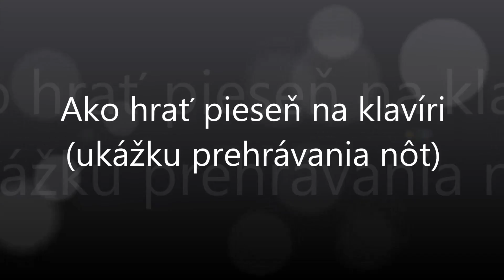Ej, dunajecká voda | Notissimo.sk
Ako hrať Ej, dunajecká voda - ukážka prehrávania nôt na portáli Notissimo.sk.